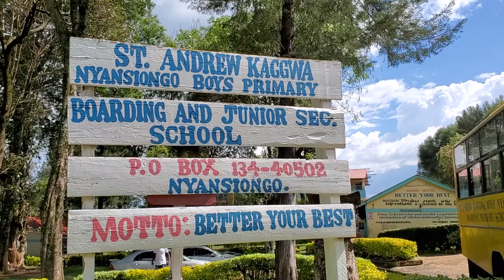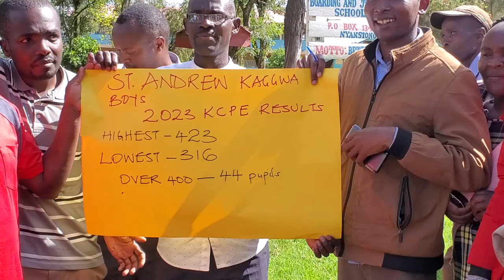CELEBRATIONS AS ST.ANDREWS KAGGWA BOYS PRIMARY BOARDING POSTS TOP RESULTS IN THE REGION.